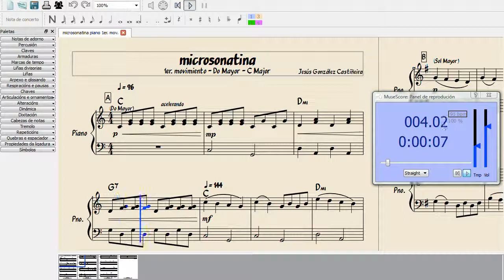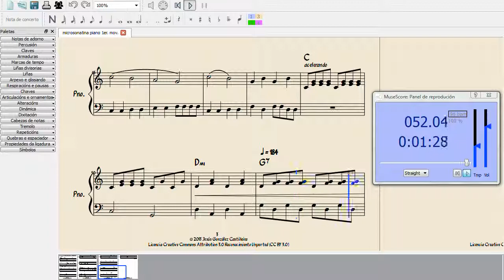microsonatina piano 1er. mov. Do Mayor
piano microsonatine 1st. mov. C Major

Licencia Creative Commons Reconocimiento 3.0 By Unported